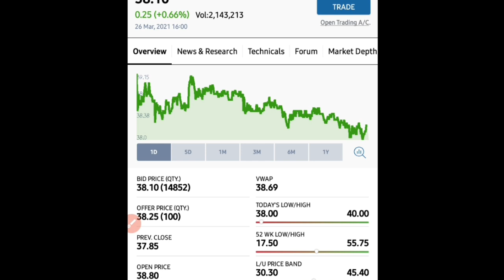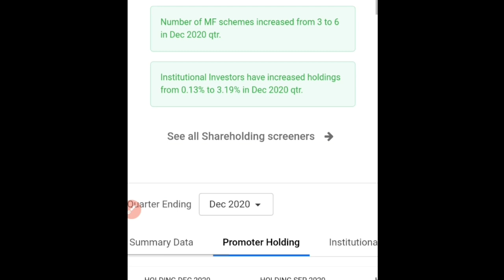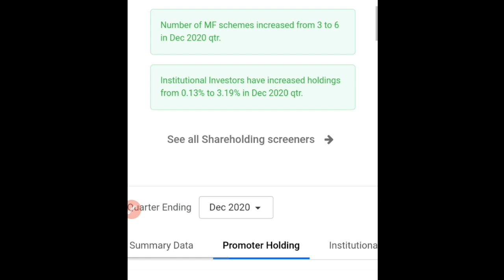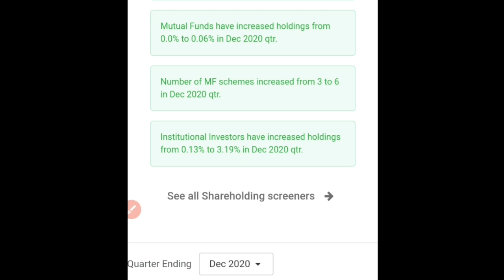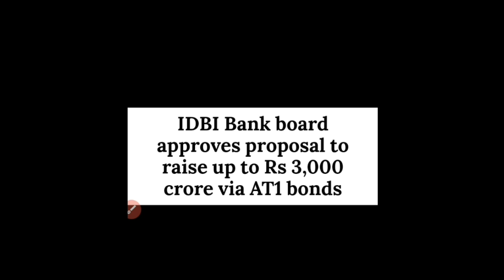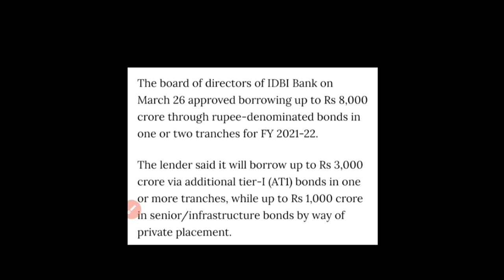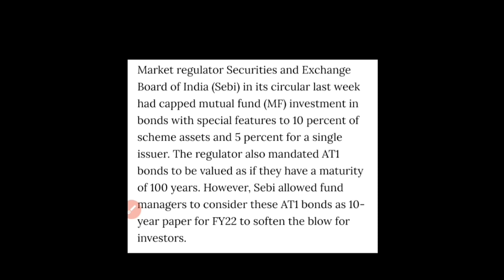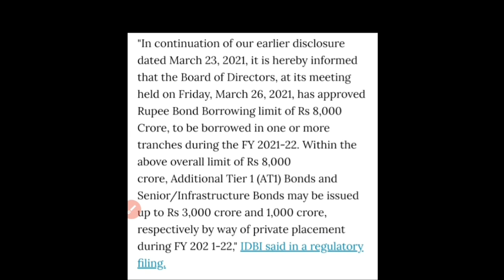IDBI Bank Latest Updates | Shareholders को पता होना चाहिए | Good News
Thanks.